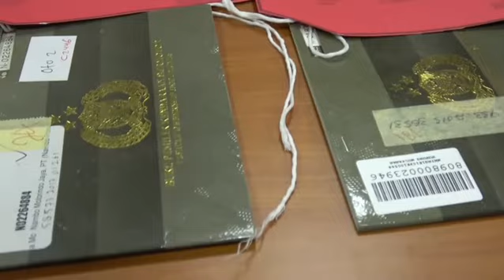Rampas Motor Ngaku Debcolector, K Diringkus Polresta Tangerang